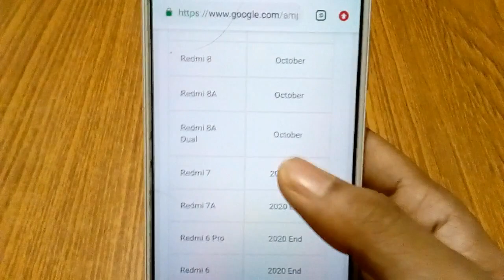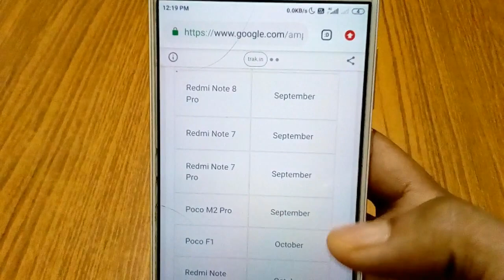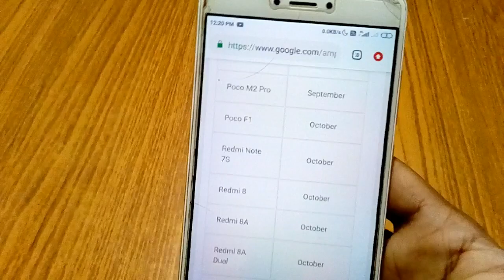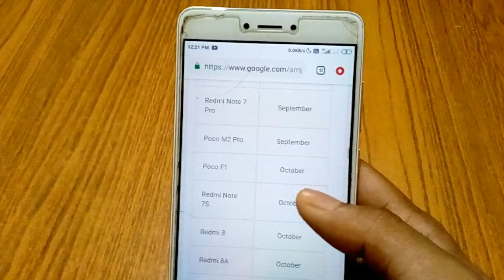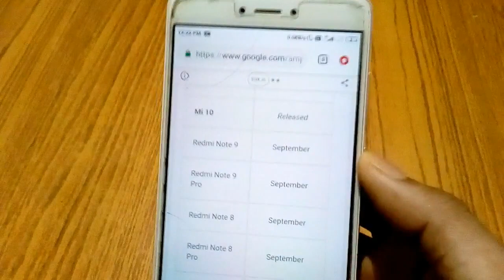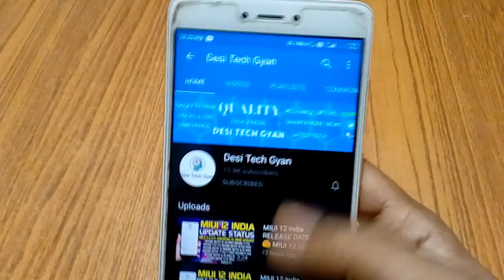MIUI 12 India RELEASE DATE 😍 MIUI 12 Stable Update Release Date | MIUI 12.0.2.0 Release Date